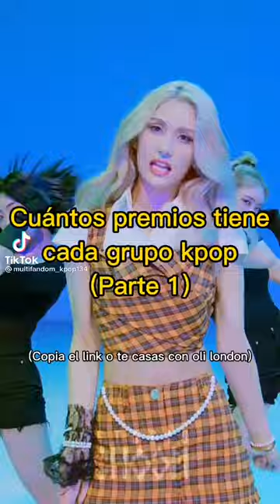Cuántos premios tienen cada grupo de kpop parte 1